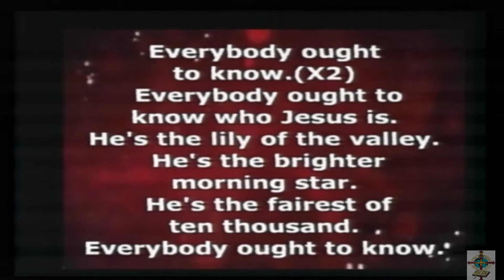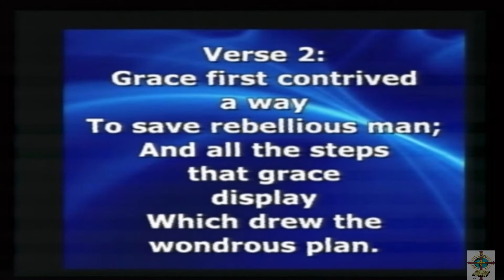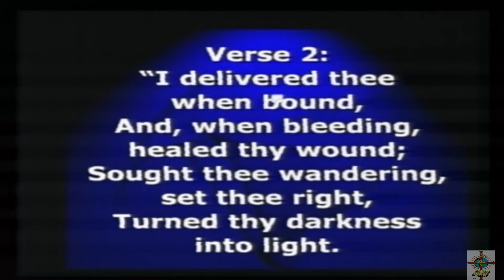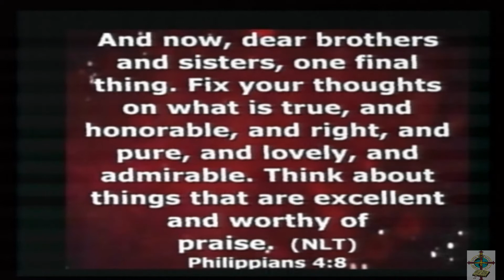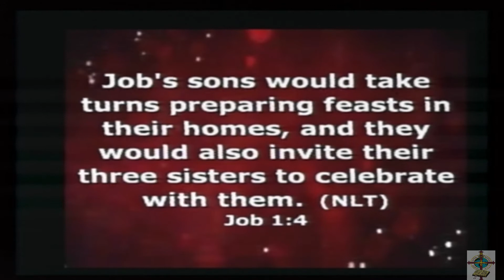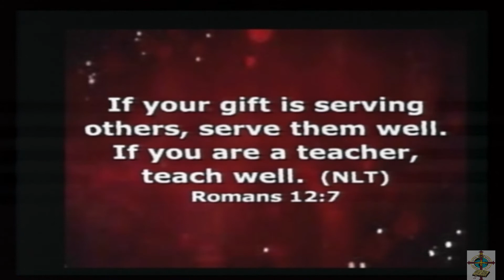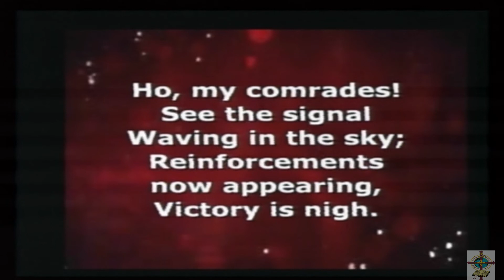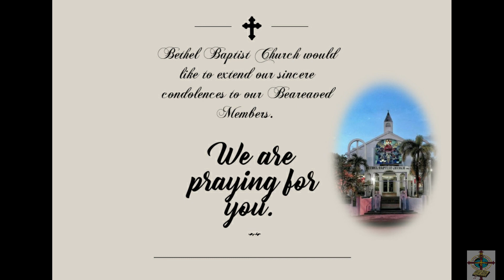November 15th 2020 11am Service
The Rev. Dr. Timothy Stewart shares from the theme "In Pursuit of Wholeness, Maximizing Our Potential", Part #6 of the Sermon Series, taken from Philippians 4:13.

[Bethel Baptist Church does not own the rights to the musical content in this broadcast]